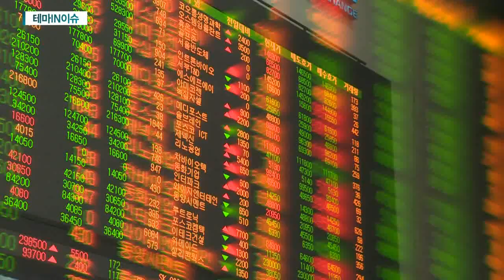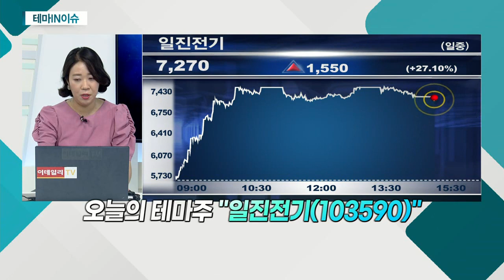일진전기(103590)... 국내 유일 초고압 케이블ㆍ변압기 함께 생산_테마IN이슈 (20210716)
- 전력 수요 최고치 경신 예상… 폭염ㆍ산업 생산
- 정부 "전력 수급 관리 '총력'"
- 국내 유일 초고압 케이블ㆍ변압기 함께 생산
- 폭염으로 스마트그리드 사업 주목